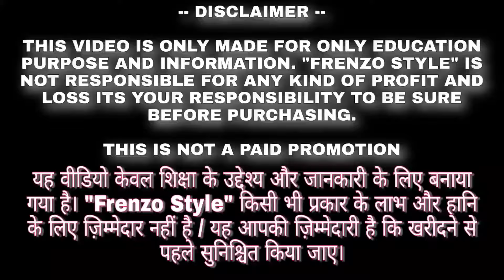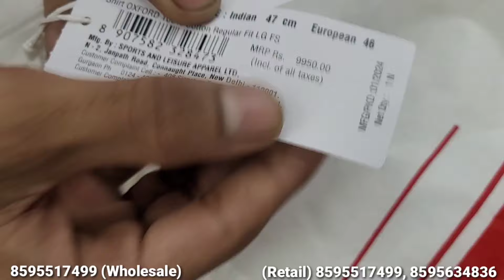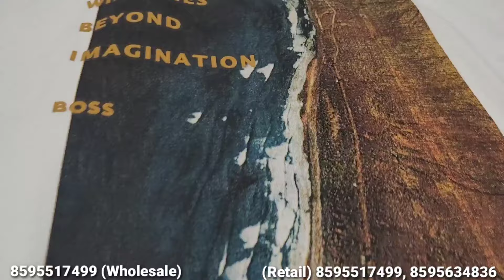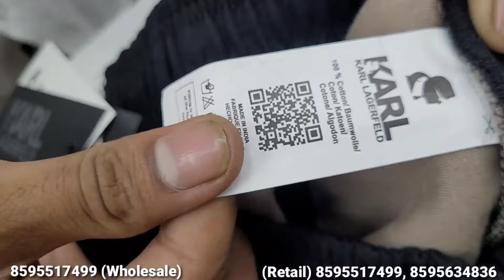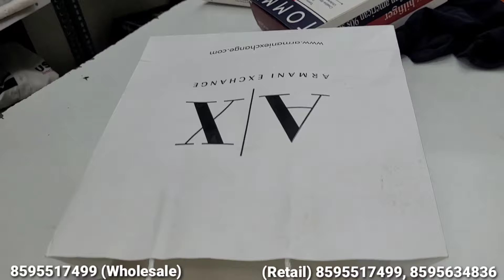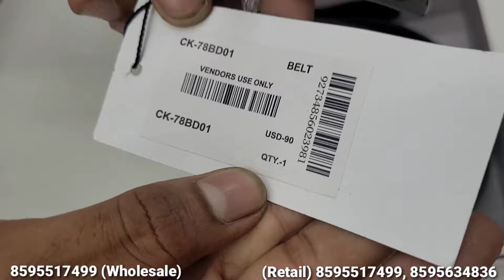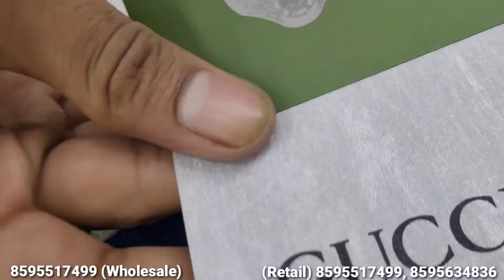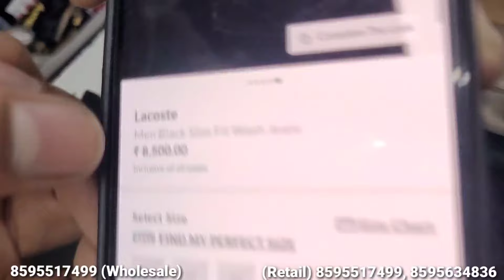Genuine Luxury Clothes | Summer Record Break Offer By Luxury | Delhi Export surplus | Best Clothes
Shop details:

Ultimate Fashion Hub
Timings: 11:00 am to 11:00 pm
(Seven days open)
Dilshad Gerden Delhi NCR

DILSHAD GARDEN

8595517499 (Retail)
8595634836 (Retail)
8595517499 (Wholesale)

New video Luxury Clothes
# New video
shaheed nagar video

Warning

यह वीडियो केवल शिक्षा के उद्देश्य से / बाजार की जानकारी से संबंधित है।  "FRENZO STYLE" व्यवसाय में किसी भी प्रकार के लाभ और हानि के लिए जिम्मेदार नहीं है / यह आपकी जिम्मेदारी है कि कुछ भी खरीदने से पहले सुनिश्चित करें / किसी भी तरह के व्यवसाय से पह
ले अपनी तरफ से बाजार पर शोध करें।

Welcome to
FRENZO STYLE

Video highlights:
summer clothes
Imported clothes
summer clothing
wich is the best summ wear
what's clothes buy in summer
when should i start shopping for summer clothes